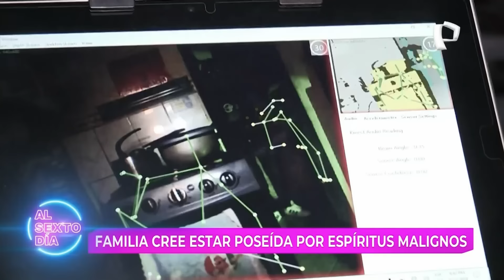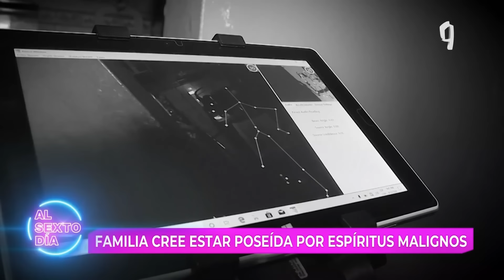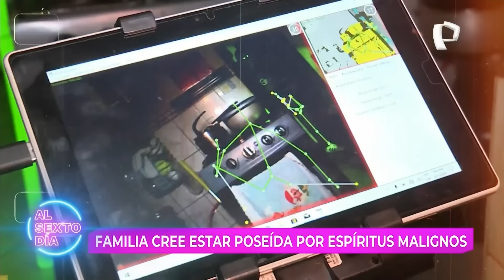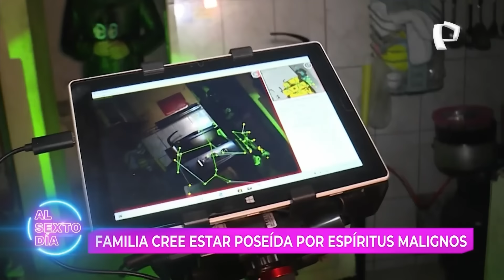Aparece otro “Espíritu sexual”: Mujer afirma ser acosada por una entidad maligna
Hace unas semanas presentamos un espelúznate caso sobre el dram que viven los habitantes de una casa en Miraflores que manifiestan ser perturbados por las noches por un ser que podría ser un íncubo o como se le conoce coloquialmente, un “espíritu sexual”.

En esa vivienda una de las mujeres mostró todo el indicio de ser acosada sexualmente por esta entidad, y las cámaras de Al Sexto Día evidenciaron que por momentos parecía ser poseída por dicho ente.

En esta nueva crónica nos encontramos con un nuevo caso de un “Espíritu sexual”, esta vez en el distrito de San Juan de Lurigancho.

ACOSADOS POR ENTIDADES MALIGNA
Como lo hemos mencionado con anterioridad los íncubos son entidades descritas como seres demoníacos de género masculino, de los cuales se tiene creencia que visitas a mujeres dormidas para mantener relaciones sexuales con ellas.

También se sabe que durante estas interacciones oníricas la mujer, vista como el objeto sexual de la entidad, puede experimentar sensaciones intensamente eróticas y extremadamente terroríficas a la vez.

En este nuevo caso Al Sexto Día legó hasta la casa de la familia que manifiesta ser acosada por entes malignos y una de las mujeres que habita el inmueble señala ser acosada por espíritu sexual todas noches.

¿Mujer poseída por íncubo? Junto a las cámaras de Al Sexto Día sea testigo de este nuevo caso que resultó más tenebroso de lo que se pensaba ya que implicaría una terrible prueba de una posesión demoníaca.